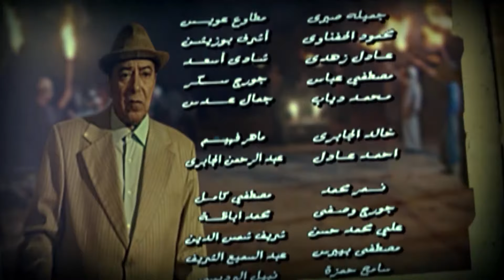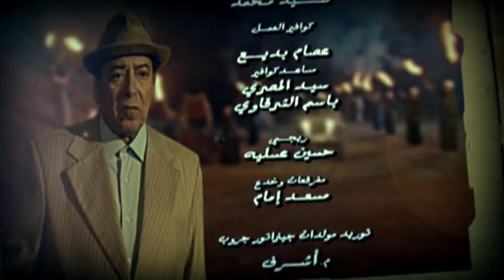مسلسل بيت الباشا | النجم صلاح السعدني | الحلقة الثامنة (8)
يدور حول إحياء التراث الفرعوني المصري والتمسك به، بجانب رصدنا للحال الاجتماعي السائد لمصر في الخمسينيات وهي فترة غليان، حيث كان الشعب المصري كله بلا استثناء ضد الإنجليز وضد أسرة محمد علي، بينما جمال عبدالناصر أنقذ البلد قبل انفجار الشعب هو والضباط الأحرار بثورة 1952.
بطولة :-    صلاح السعدني  ,   شيرين   ,   كنده حنا   ,    محمد عبد الحافظ , شيرين سيف النصر
إخراج : هاني لاشين
تأليف : سماح الحريري
إنتاج شركة : El Gabry Studios